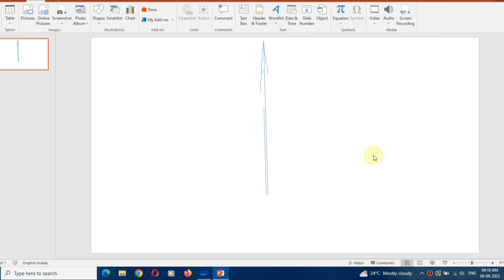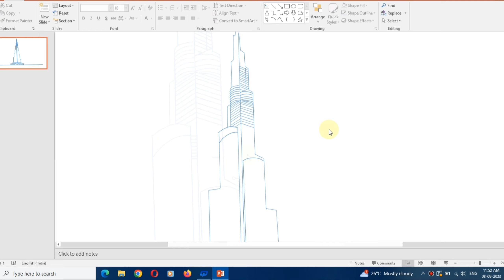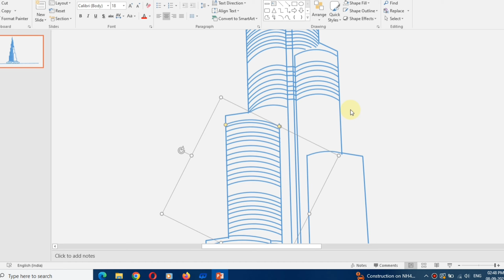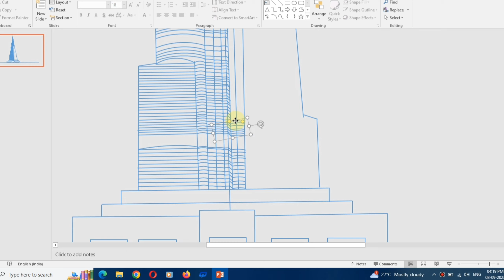🤫Full Complete Video Burj Khalifa || Subscribe ✓Viral Shorts 🤨